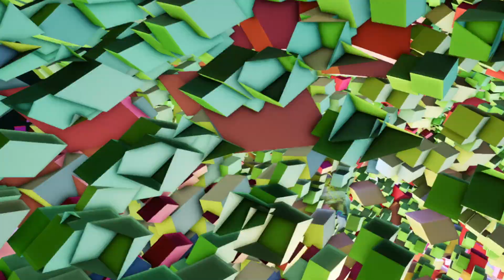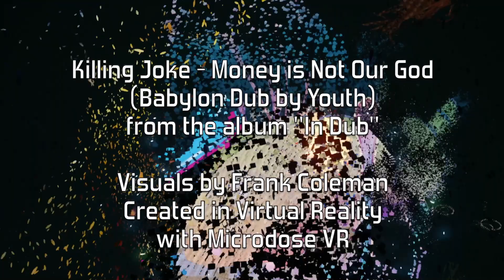Killing Joke - Money is Not Our God (Babylon Dub) - VR by Frank Coleman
Killing Joke - Money is Not Our God
(Babylon Dub by Youth)
from the album "In Dub"

Visuals by Frank Coleman
Created in Virtual Reality
with Microdose VR